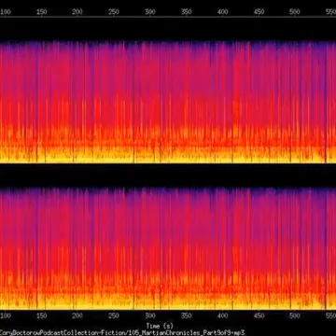Cory Doctorow - Martian Chronicles 09